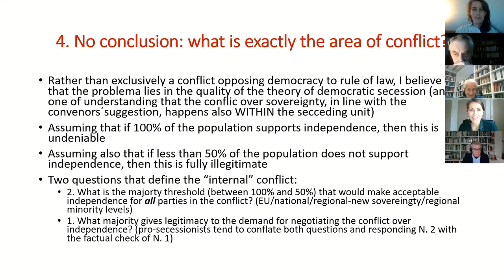SovEU 2020: 'Rule of Law in the EU: An Emerging Double Standard' - Dimitry Kochenov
Session 2: Sovereignty conflicts over the rule of law
'Rule of Law in the EU: An Emerging Double Standard': Dimitry Kochenov (University of Groningen).